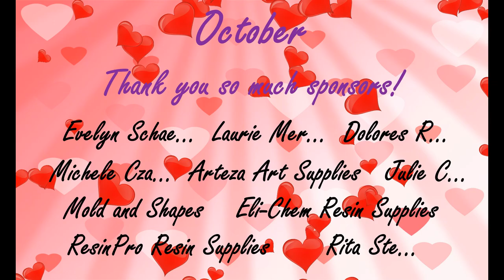Resin Coasters Incorporated in Tray/ Start to Finish/ New and Exciting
Video 385. A complete tutorial of resin coasters incorporated in a geode tray. I show the whole process from start to finish. This was a new and exciting experiment for me.

EUROPE/REST OF THE WORLD: Etsy Shop ArtbyPetraJongbloed
Arteza USA/Europe
Materials used:
THE NETHERLANDS
Just Paint Sparkle White
Resin Pro Voedselveilige Epoxy
Resin Pro Art Pro Epoxy
ENGLAND
Resin Pro Food Safe Resin
USA
Castin'Craft White
Bombay Ink Turquoise
AUSTRALIA
Le'Rez Sapphire Blue paste